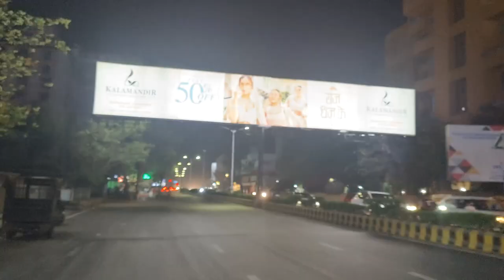College, Attendance and Fasting !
Enjoy and Please support your Boy

Camera : My phone of low budget